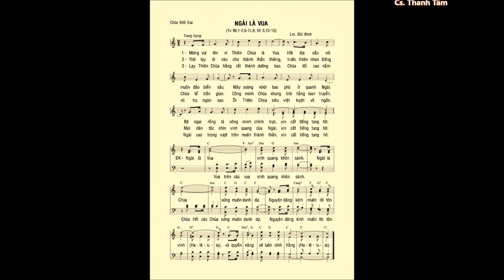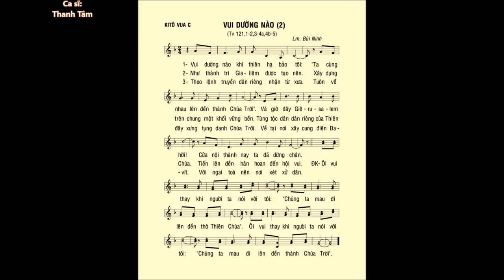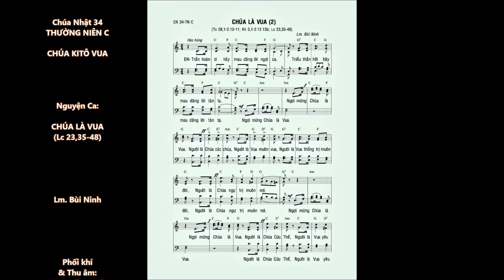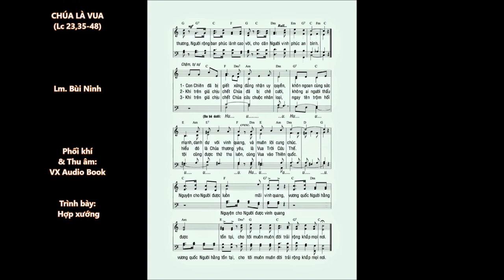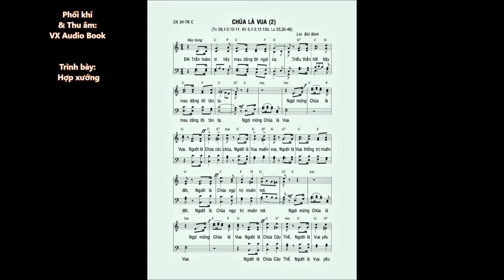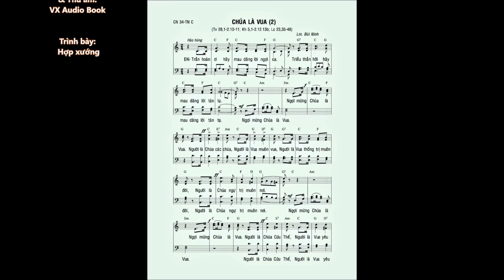Chúa Nhật 34 TN C (Lễ Chúa Kitô Vua) – Ca Nhập Lễ – ĐÁP CA – Ca Hiệp Lễ